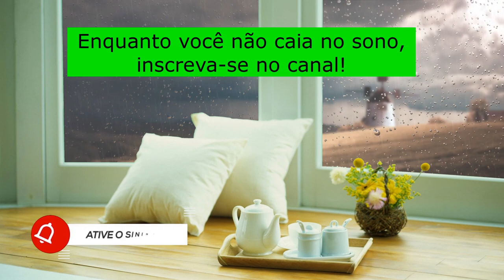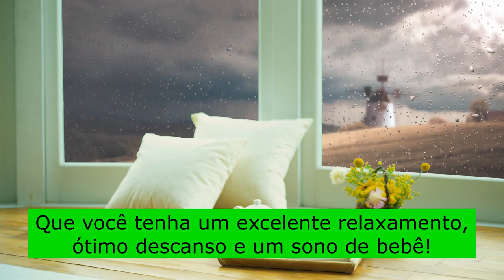Musica calma em ambiente chuvoso para relaxar